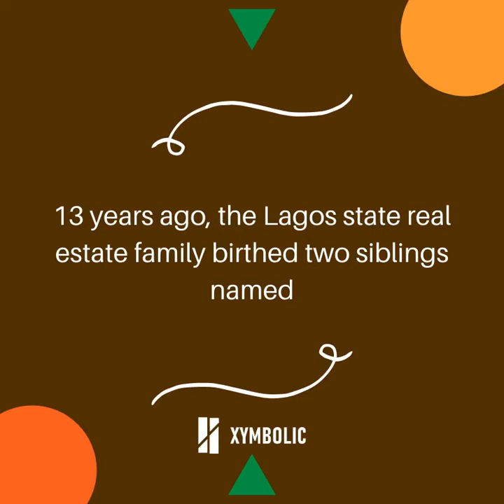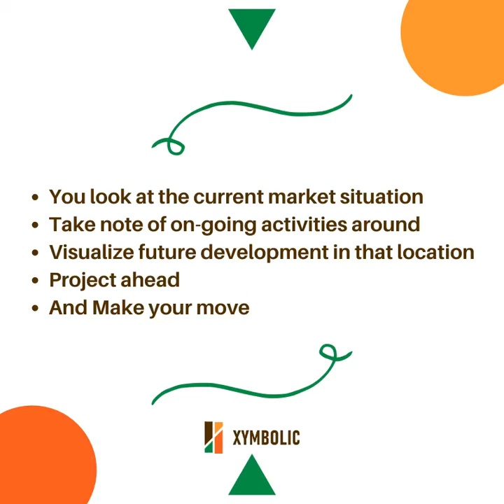A Tale of Two Siblings (Agege & Abraham Adesanya)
This video shows you a summarized comparison between two locations in Lagos, Nigeria.

Here, you find out how much a 2 Bedroom Apartment was worth in 2007 and the growth so far.

Stay Safe.